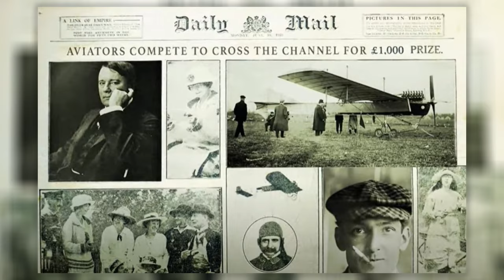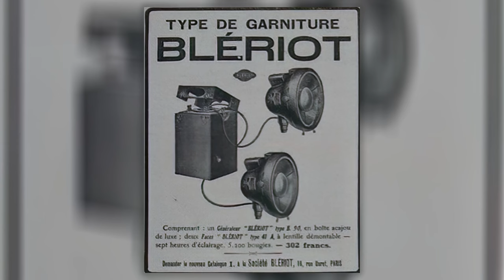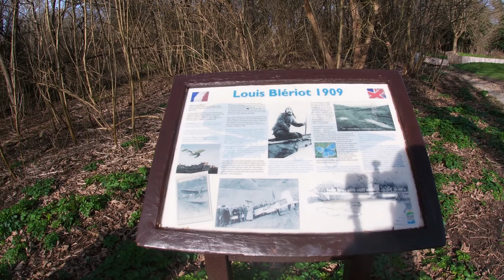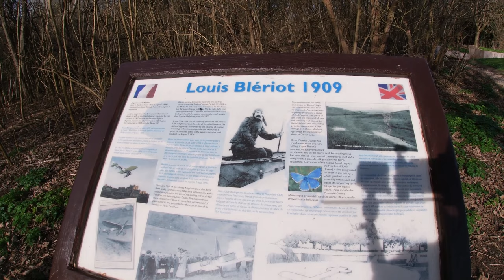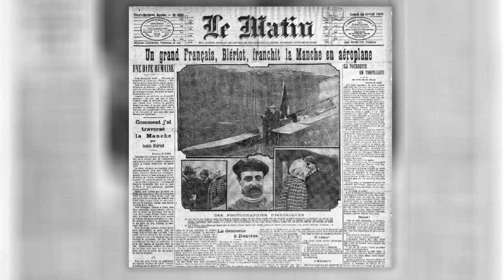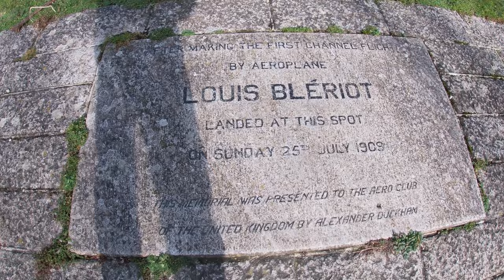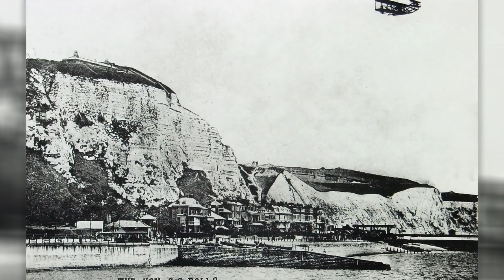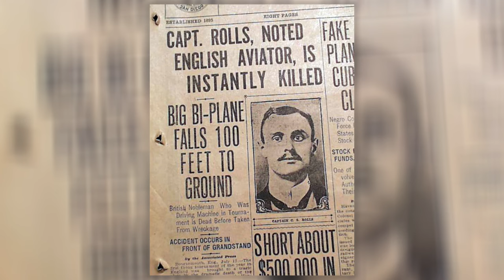Louis Bleriot the first man to cross the English Channel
The first person to fly the English Channel in an aeroplane was a Frenchman called Louis Blériot. The flight took place on 25 July 1909 and won Blériot a prize of £1,000 from the Daily Mail. An earlier attempt five days earlier, by Englishman Herbert Latham, had ended when he had ditched in the sea.Blériot, a motorcar headlamp manufacturer, had injured his foot and walked to his plane with the aid of crutches.

He took off at 4.37am and, guided by smoke from a French destroyer, he spotted St Margaret’s Bay. Turning towards Dover he was caught by the wind and made a crash landing in Northfall Meadow, behind the Castle, breaking the undercarriage and propeller. The whole journey had taken 20 minutes.

I visited the memorial which is in the form of a stone silhouette of Blériot’s plane and is set into the ground at the place where he landed.